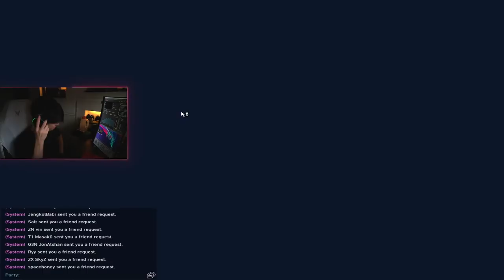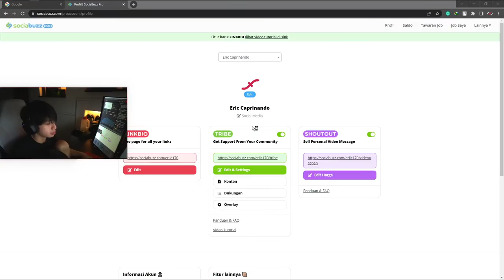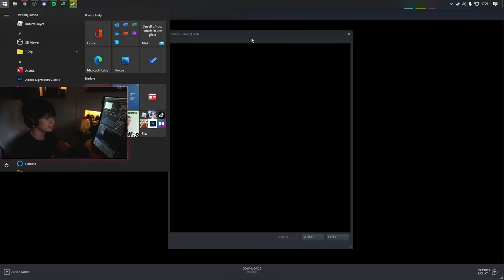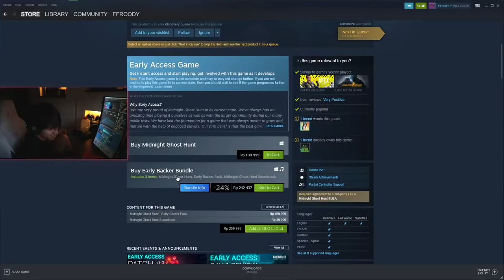BECOME YORU GOD FOR WHOLE STREAM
►►Watch me play live on Youtube!
thanks again for ur support!